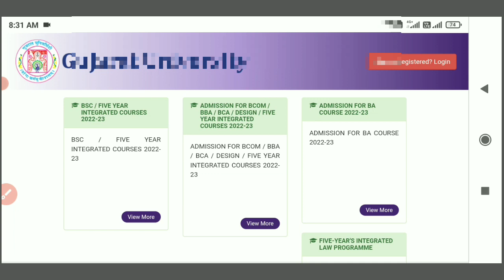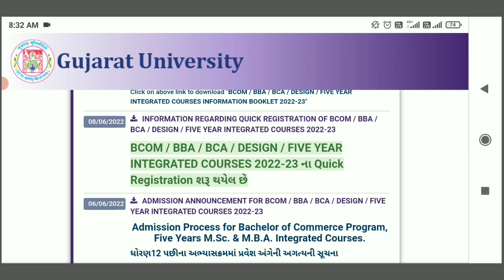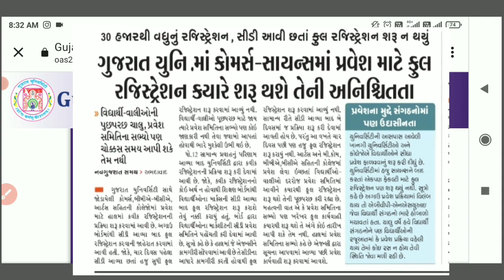gujarat university bcom admission | gujarat university form fill up 2022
Comming Soon.

✔️સ્કોલરશીપ
✔️એડમિશન પ્રોસેસ
✔️ હોસ્ટેલ
🔹 ને લગતી તમામ માહિતી માટે અમારી બીજી ચેનલ પણ જુવો 👇